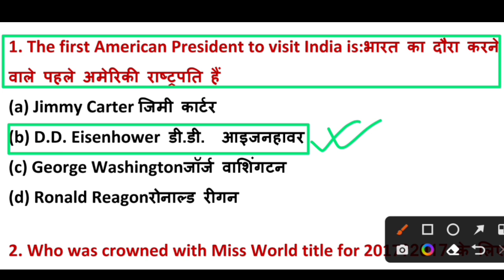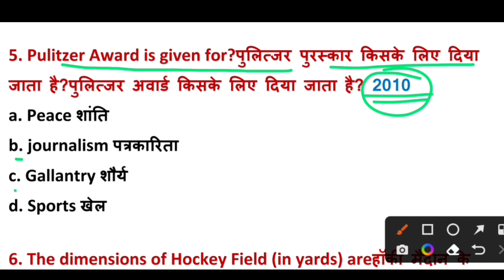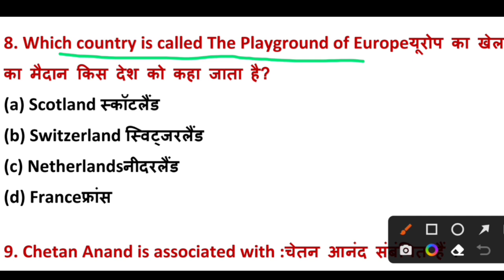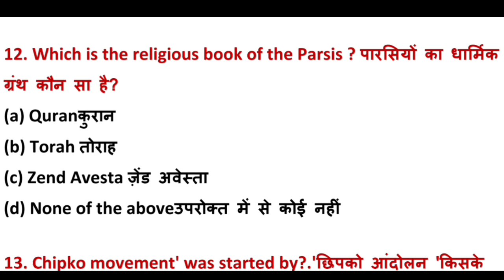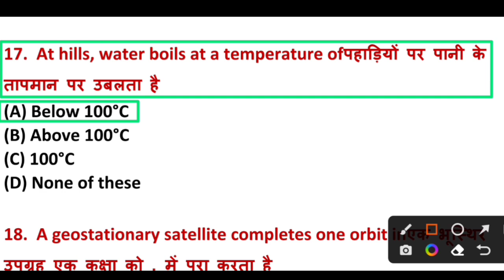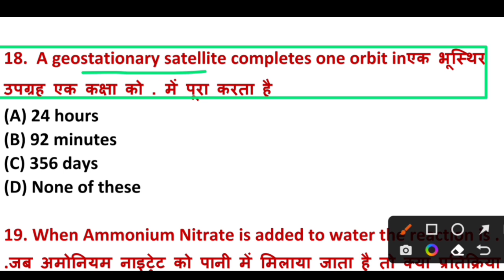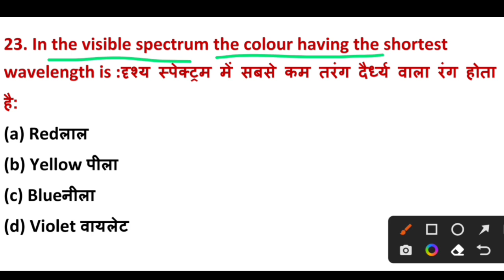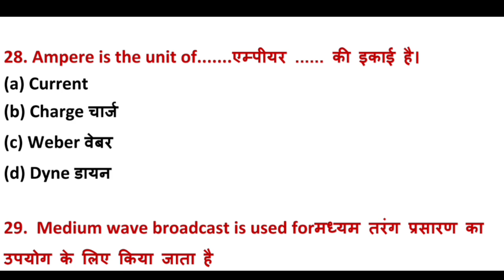Army gd hard level🤯 important question,army gk gs mock test, top 30 important question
Army gk 2021,Army gd gk ka paper 2021,Army gd original questions paper 2020,Army gd original paper, Army gd live class, Army gd gk paper,

Army studio
Indian army studio
Indianarmystudio